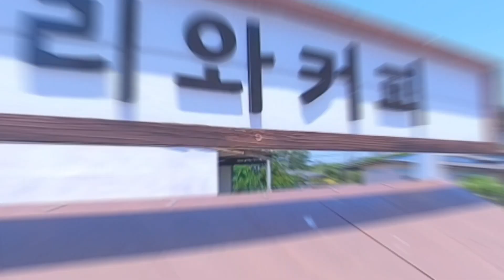ป้อนคำหวาน โฮมเมดเบเกอรี่ ตรัง